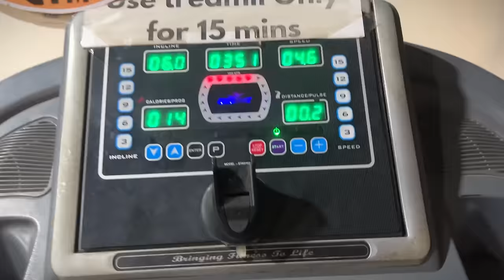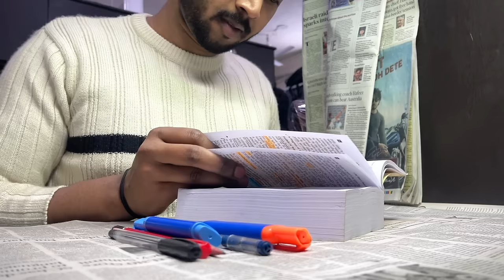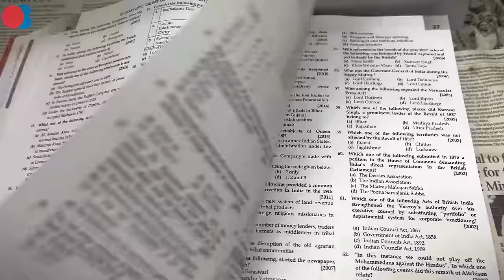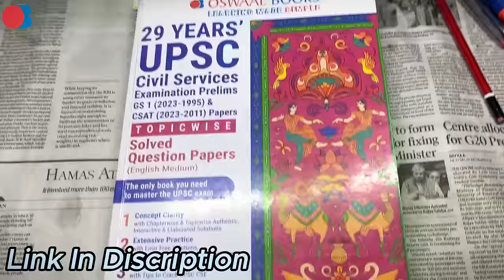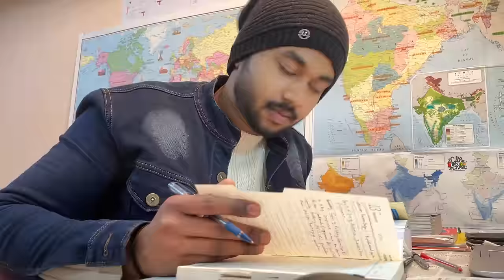A day in Life of UPSC Aspirant | Full Day Study Routine | UPSC Study Vlog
Hiii Aspirants.
My Name is Javed Akhtar
I am a  UPSC Aspirant, Preparing For UPSC CSE Exam and currently living in Delhi,
In this Video i am going to share my full Day Routines of study  and All Others Activities Like GYM Workout, Making Breakfast, cooking food and All...

If you're a student looking to improve your productivity and daily study routine for the UPSC examination, or any other competitive exams, then this study vlog is for you! In this video, I'll share with you my daily routine, as well as how you can make the most of your time studying. I'll also give you tips on how to stay motivated throughout your study journey, so you can achieve your academic goals!

if you like the video then hit like botton